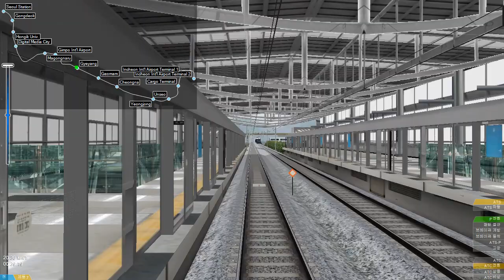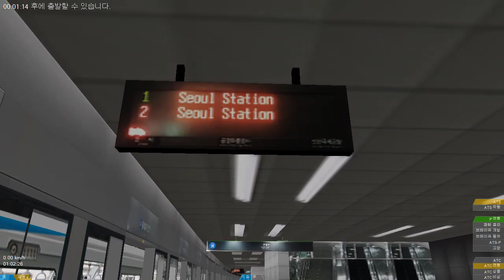OpenBVE 인천국제공항철도 검암 → 서울역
명풍, 명운, 명천님께서 제작하신 OpenBVE 인천국제공항철도 검암 → 서울역 구간 주행영상입니다.
열차는 포함되어 있는 공항철도주식회사 2000호대 전동차를 사용했습니다.

인천국제공항철도의 다른 구간을 운행한 동영상을 보시려면 아래의 링크를 클릭해주시기 바랍니다.